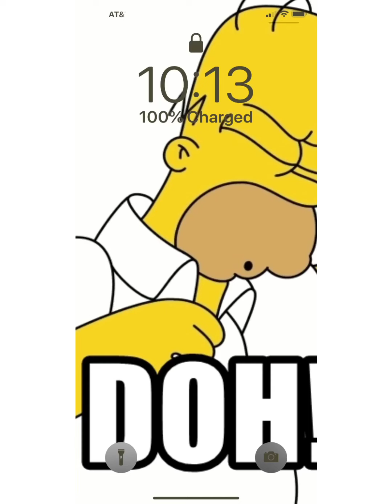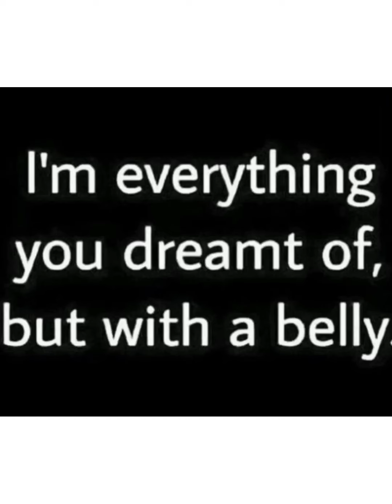Old radio/Guitar amp jam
Playing my MIK Epiphone Les Paul Classic through a couple effect pedals. There is some clean playing too.